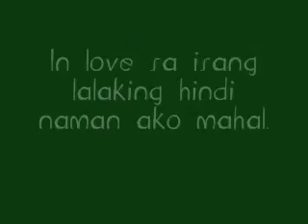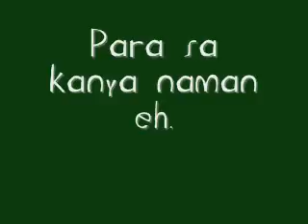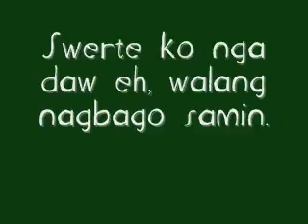Unsaid - One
Unang kabanata ng kabaliwan ko.

True to life chapter. ;)